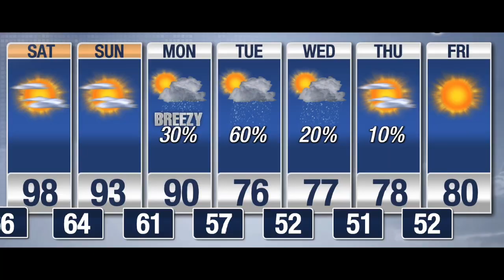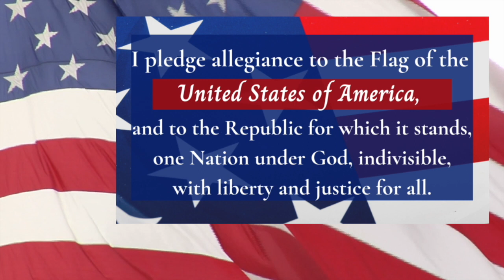Bobcat News: Thursday Oct 26, 2023